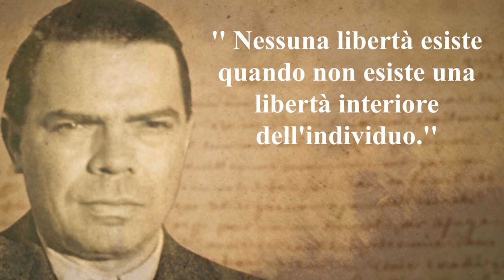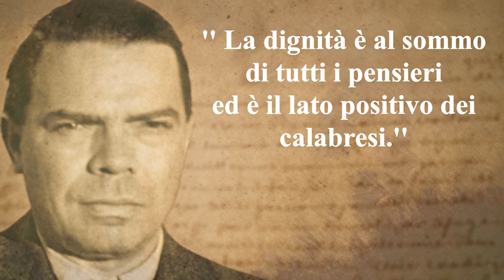Corrado Alvaro - Libera espressione di dignità [citazioni, aforismi, scrittore, poeta italiano]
► Lasciati ispirare ogni giorno dalle grandi citazioni del mondo
►Avere una citazione come guida quotidiana ci motiva ed illumina l'anima, quindi, ogni volta che ti senti smarrita/o, torna a trovarmi sul mio canale...e condividi con le persone a cui tieni queste perle di saggezza.
►Alcune citazioni sono state tratte dai seguenti libri:
Gente in Aspromonte (1930)
Quasi una vita (1950 )
Un treno nel Sud (1958 )